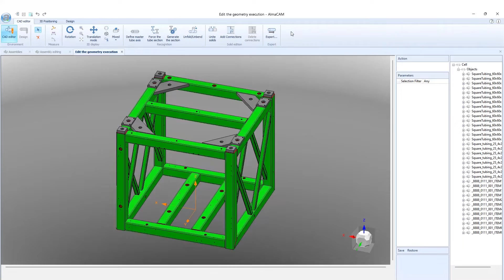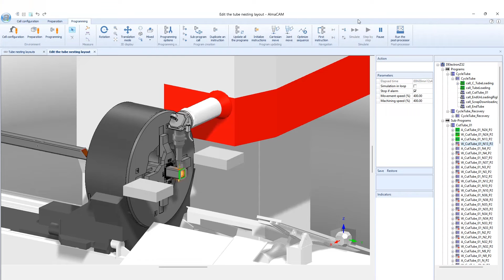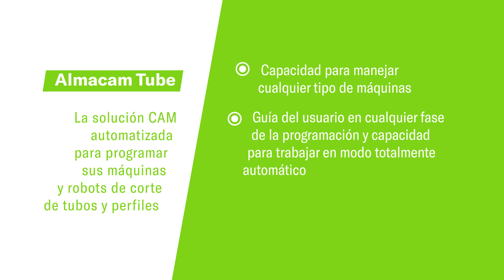Almacam Tube - workflow del CAD al CNC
Descubra el workflow de Almacam Tube, del archivo CAD al programa CNC.
Validado por los principales fabricantes de máquinas de corte de tubos, Almacam Tube es una solución de software CAD/CAM dedicada y completa que puede controlar cualquier tipo de máquinas y robots de corte de tubos.